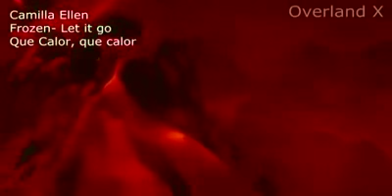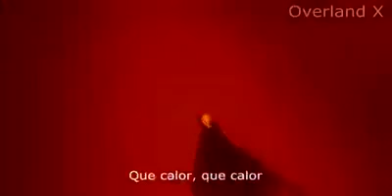PARÓDIA-FROZEN LIVRE ESTOU ( que calor - Camilla E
Sofia Rates lhe enviou um arquivo de vídeo.